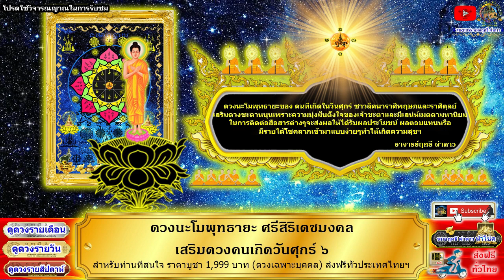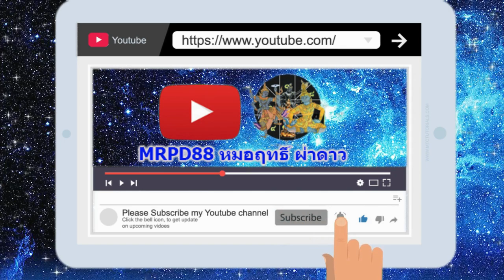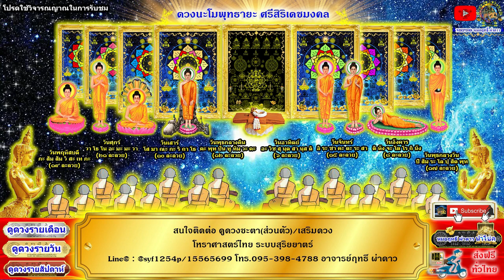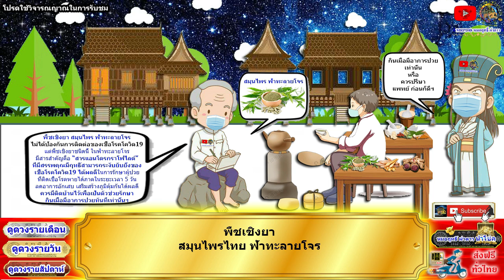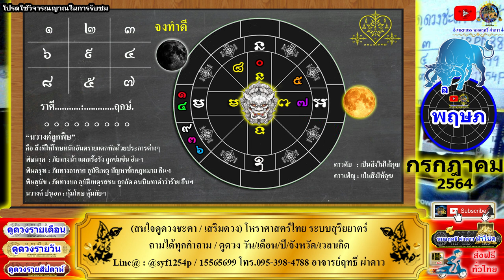ดูดวงรายเดือน ลัคนา/ราศีพฤษภ เดือนกรกฎาคม 2564 หมอฤทธิ์ ผ่าดาว อัพเดท